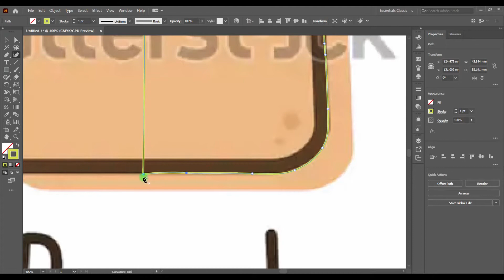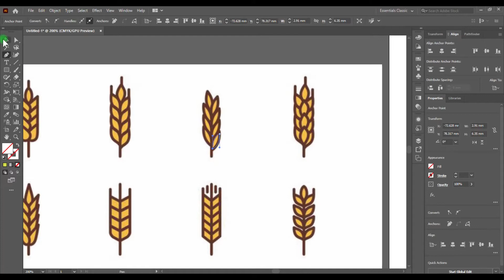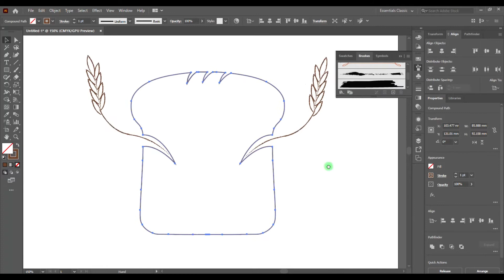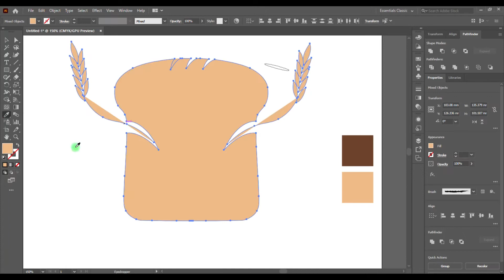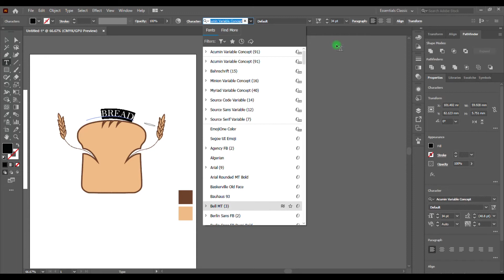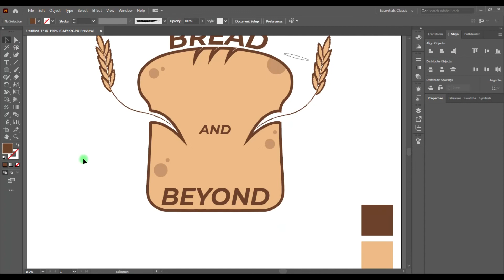Logo for a Bakery (Bread and Beyond) as Brand Identity | Adobe Illustrator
In this video, I have made and practiced and tried to implement a different approach to make a logo for an eatary. The purpose of making this design is to keep things simple yet to show the relevance with name of the brand.